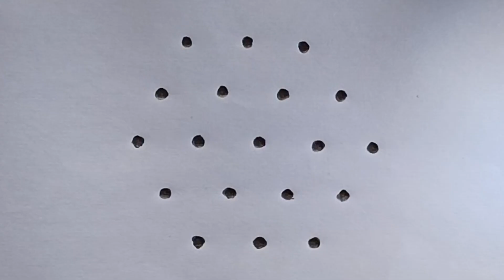5×3 Chukkala Muggulu🌾 Pongal Rangoli Designs🌾 Pot Kolam Designs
rangoli
muggulu
easy rangoli
simple rangoli
rangoli designs
simple rangoli designs
diwali rangoli
rangoli design
rangoli designs with colours
pongal
latest rangoli
rangoli video
kolam designs
diwali rangoli designs
makarsankranti
kolam
sankranthi
ugadi rangoli
pongal kolam
dhanurmasam muggulu
rangoli kolam
rangoli with dots
kolam rangoli
muggulu designs
beautiful rangoli
easy rangoli designs
sankranthi muggulu
pandaga muggulu
daily rangoli
beginners rangoli
festival rangoli
pongal pot rangoli
padi kolam
pongal rangoli
how to draw rangoli
creative rangoli
super rangoli
easy rangoli kolam
melikala muggulu
sankranthi rangoli designs
geethala muggulu
pongal rangoli kolam
friday kolam
chukkala muggulu
amazingrangoli
margazhi madham kolam
sankranthi rangoli
margazhi kolangal
new year rangoli designs
easy new year rangoli designs
traditional kolam
kolangal
sikku kolam
dhanurmasam sankranthi muggulu
new year muggulu
margazhi muggulu
colour rangoli designs
sankranthi special muggulu
dhanurmasam muggulu designs
bhogi kundalu
margazhi kolam
designs
bhogi muggulu
pongal pot kolam
sankranti muggulu
makar sankranthi
traditional kolams
ratham muggulu
bhogi kundalu muggulu
pongal 2024 simple kolam
double stroke rangoli
pongal pot rangoli designs
sankranthi muggulu 2024
dhanurmasam rangoli
easy sankranthi muggulu
rangoli art
traditional rangoli
karthiga flower
diwalispecial
aayuthapoojakolam
double line kolam
kolam design
aadi 18 kolam
aadivelli special kolam
aadiperuku special kolam
aadivelli padi kolam
traditional
easy mattu pongal kolam
karthigailotus
artistic rangoli
kaanum pongal kolam
mattu pongal kolam
thai pongal kolam
maargali kolam
small kolam
alpona
apartment kolam
pongal kolams
simple kolam
rangoli on diwali
easy kolam
pongal kolam with dots
pongal special kolam
deepavali rangoli
easy pongal kolam
ముగ్గులు
flat kolam
margazi madhamspecial
rangoli making
rangoli rangoli design
simple muggulu
pongal pot kolam rangoli designs
design
small rangoli
latest new year rangoli designs
big rangoli
maragazhi kolam
designer rangoli design
design rangoli
latest sankranthi muggulu designs
butterfly muggulu easy
latest kolam
latest sankranthi muggulu
traditional kolma
small pongal kolam with dots
chukala muggulu
easy muggulu
border rangoli
daily kolam
margazhi 2024 rangoli
dhanurmasam kolam designs
dhanurmasam geethala muggulu
simple geethala muggulu
pongal kolam 2024
pongal border rangoli
easy pongal pot rangoli design
pongal special rangoli
easy dhanurmasam muggulu
pongal festival rangoli
amazing rangoli
simple pongal rangoli
pongal
makarsankranti
sankranthi
ugadi rangoli
pongal kolam
sankranthi muggulu
pandaga muggulu
festival rangoli
pongal pot rangoli
pongal rangoli
sankranthi rangoli designs
pongal rangoli kolam
sankranthi rangoli
bhogi kundalu
bhogi muggulu
pongal pot kolam
sankranti muggulu
makar sankranthi
bhogi kundalu muggulu
sankranthi muggulu 2024
thai pongal kolam
pongal kolams
pongal special kolam
easy pongal kolam
ముగ్గులు
big rangoli
pongal kolam 2024
pongal border rangoli
pongal special rangoli
pongal festival rangoli
simple pongal rangoli